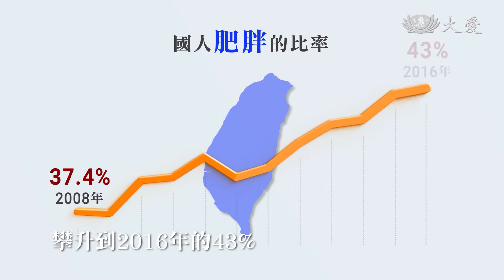科學素_青少年肥胖_健康飲食多運動20200719